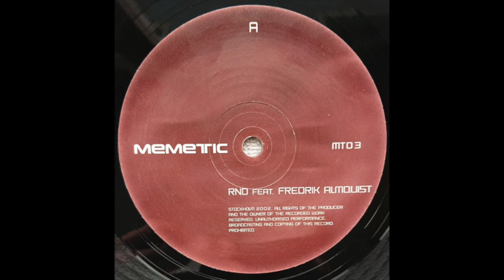R.N.D. TECHNOLOGIES, FREDRICK ALMQUIST - Point Of Balance EP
00:00 - 04:59 Untitled
04:59 - 09:59 Untitled
09:59 - 14:54 Untitled
14:54 - 19:55 Untitled

Memetic – MT 03
Vinyl, 12", EP
Sweden
2003
Electronic
Tribal, Techno